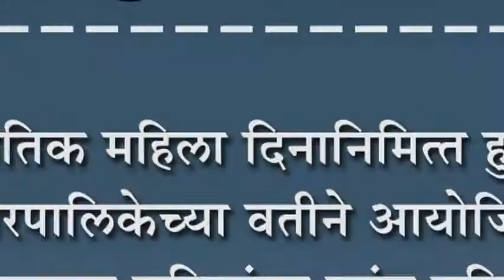जागतिक महिला दिनानिमित्त हुपरी नगरपालिकेच्या वतीने आयोजित कार्यक्रमाला महिलांचा उदंड प्रतिसाद